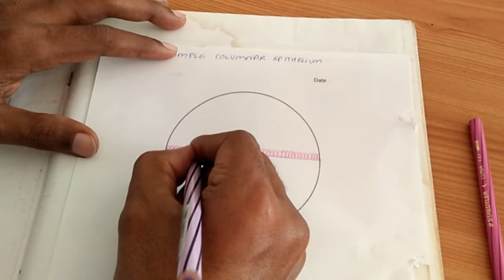DRAWING SIMPLE COLUMNAR EPITHELIUM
DRAWING HISTOLOGICAL DIAGRAM OF SIMPLE COLUMNAR EPITHELIA.
USEFUL FOR ALL MEDICAL STUDENTS.
DRAWN BY USING H & E PENCILS.
EXPLANATION ON EPITHELIA WHILE DRAWING.
ALL TYPES OF CELLS ARE DETAILED.
LOCATIONS WHERE YOU CAN FIND COLUMNAR EPITHELIA